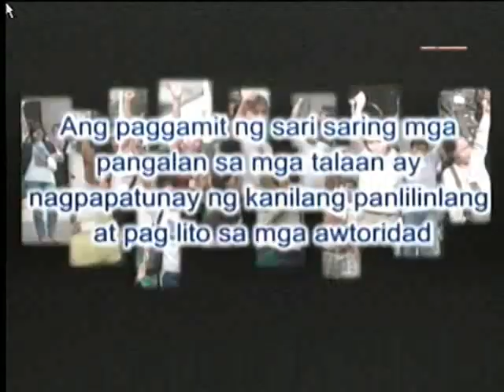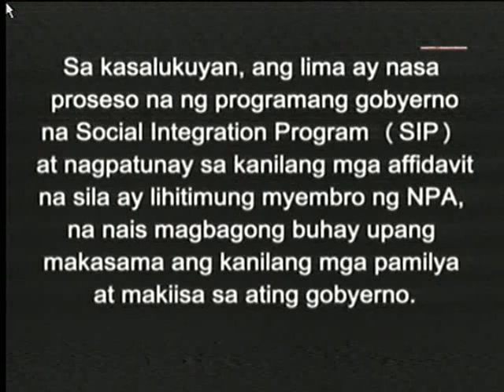REPORT OF SIR BING ON MORONG 43.mpg